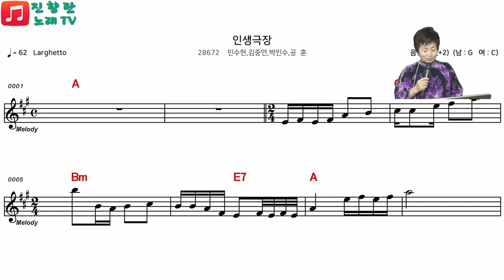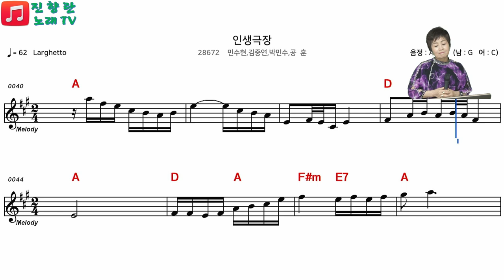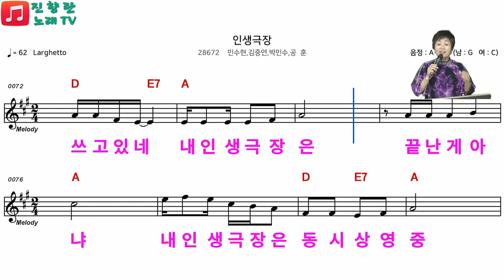김중연,박민수,공훈#악보로 배워보기#진향란노래tv